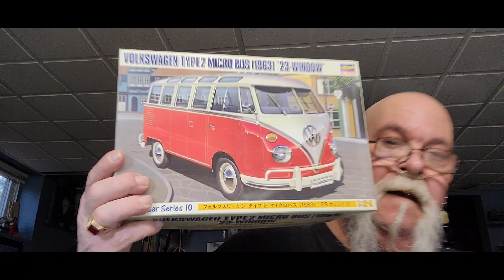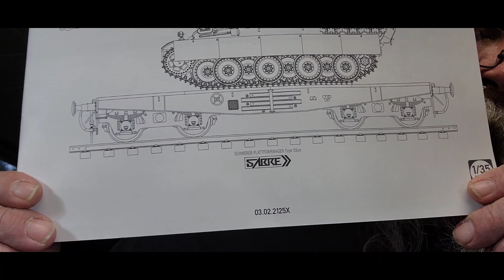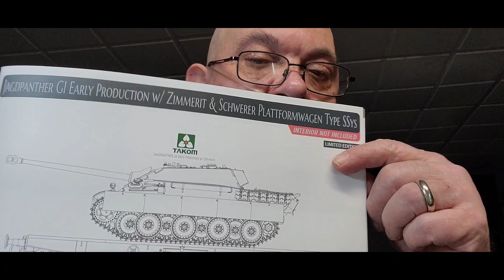1963 , 23 Window VW.....Done.